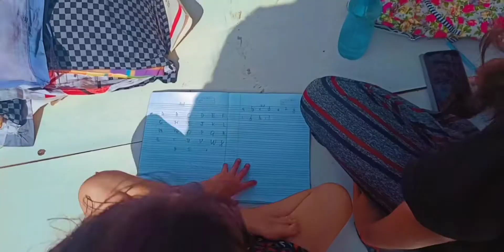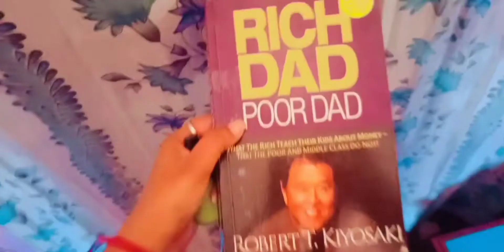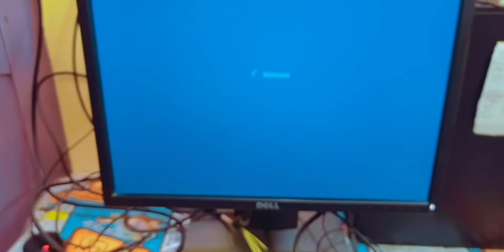Casual Monday ( Wfh edition) || Small Town Gurl ❤️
Hello friends🥰

🎇 Small Town Gurl 🎇

Intagram link

THANKYOU ☺️❤️